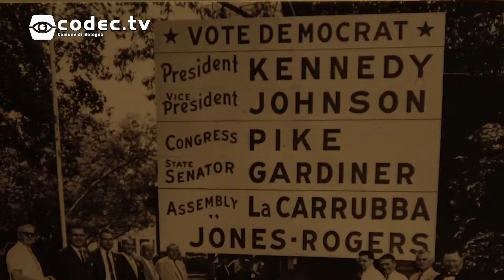Mostra The Kennedy Years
Siamo stati per voi alla mostra "The Kennedy Years", a Palazzo Belloni fino al 5 maggio 2019.